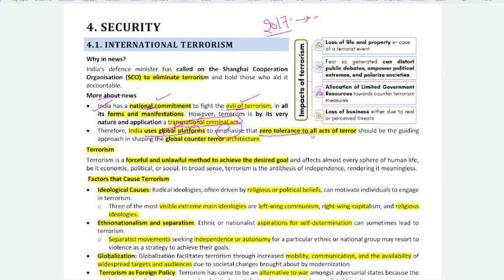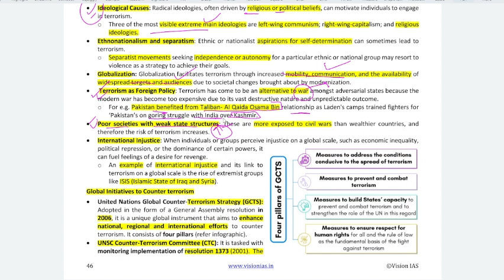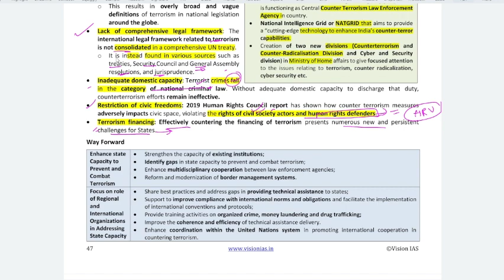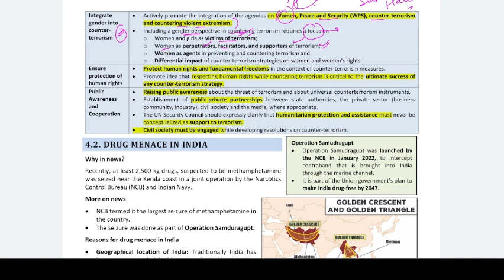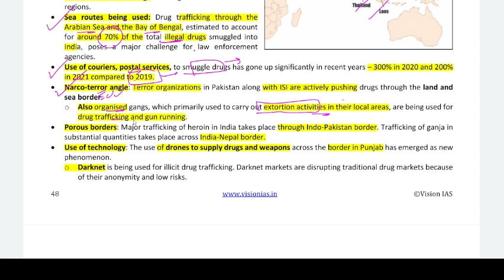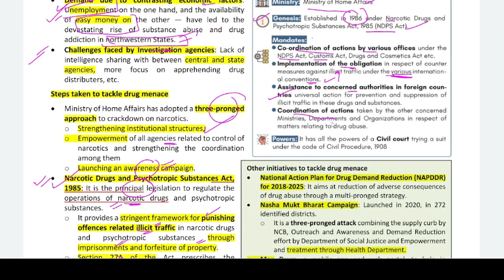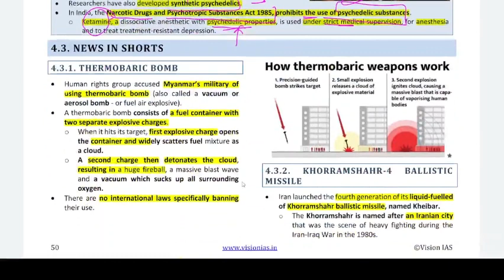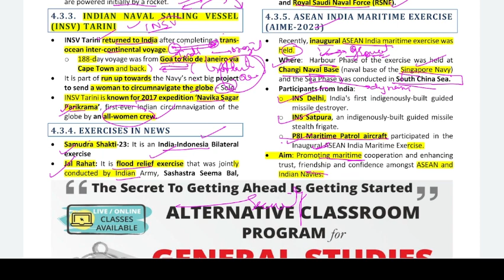Vision IAS Monthly Magazine - (May 2023) - Security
Vision IAS monthly magazine June 2023
Vision IAS monthly magazine Review
Vision IAS monthly magazine in Hindi
Vision IAS magazine
Vision IAS monthly magazine analysis
Current Affairs today Vision
Current Affairs magazine for UPSC

Tools Used:
Samsung Laptop
Writing Pad
Laxmikant latest edition